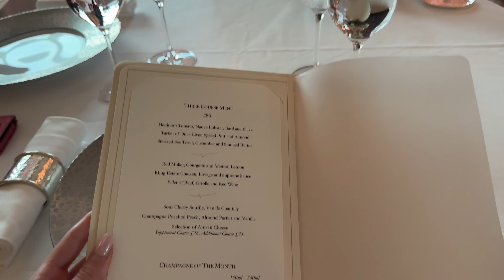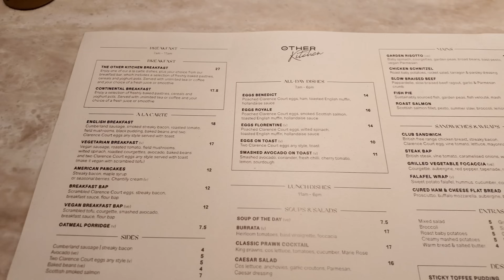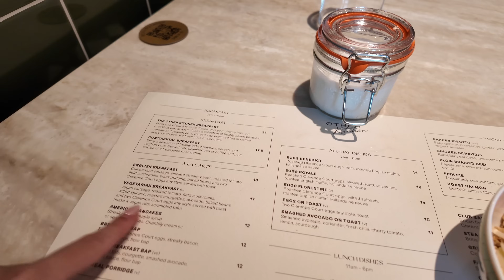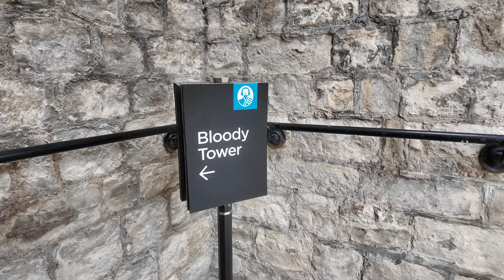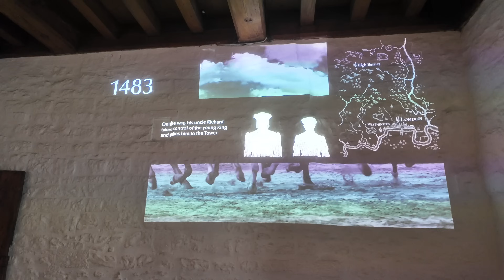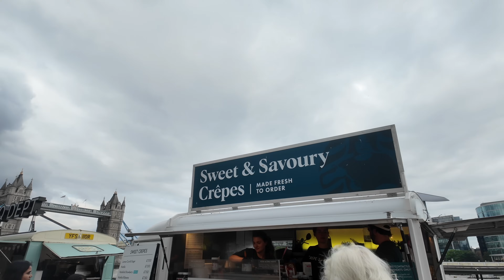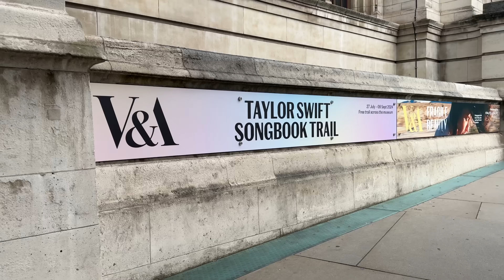Mum & Daughter Trip | The Ritz & Luxury LV Unboxing 👛✨ Scarlet Martin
Come and join my mum and I for a gorgeous few days in London; lunching at The Ritz, a West End Musical, Tower of London and a Luxury Louis Vuitton Unboxing...

Cream Tweed Dress

Rib Tank Tops
PJ Bottoms

Dyson Airwrap

My Makeup Products Used:
IT Cosmetics CC Cream
Charlotte Tilbury Hollywood Flawless Glow
Charlotte Tilbury Setting Spray
Refy Brow Kit
Pillow Talk Eyeshadow Pallette
Sweed Mascara
Lip Liner
Lip Treatment

My Drone
Cinematic Camera
Cinematic/Photography Lens
Sony Vlogging Camera
Canon Vlogging Camera
Vlogging Gimbal
Cinematic Camera Gimbal
Camera Tripod
Phone Tripod

AMAZON STOREFRONT

EQUIDRY DISCOUNT LINK equidry.co.uk/scarlet OR USE CODE SCARLET. This will get you £10 off of your order for any purchases over £129. *

Social Platforms - @scarletmartin_